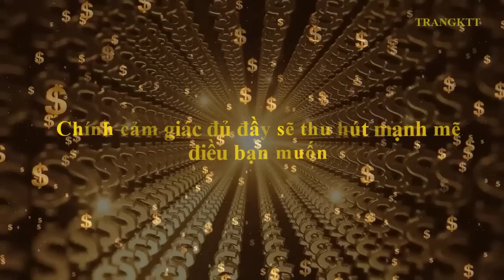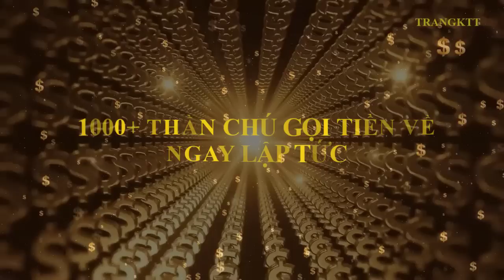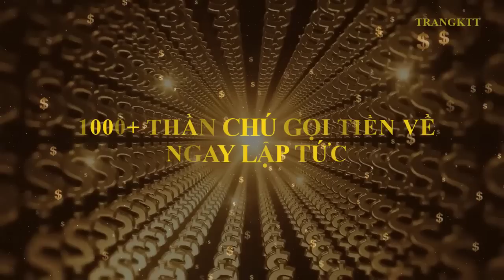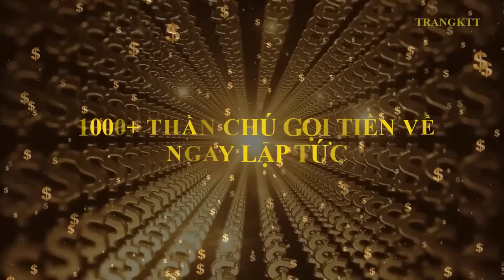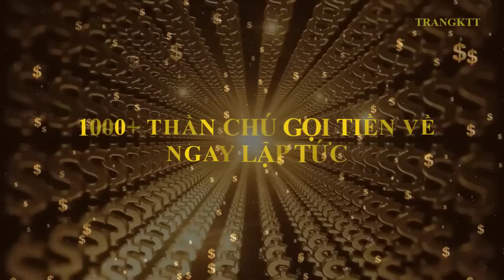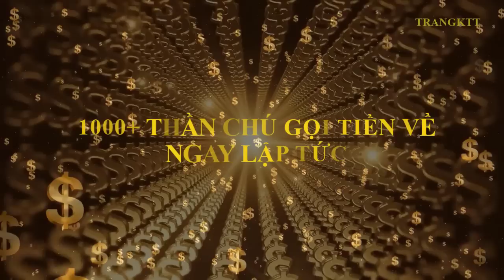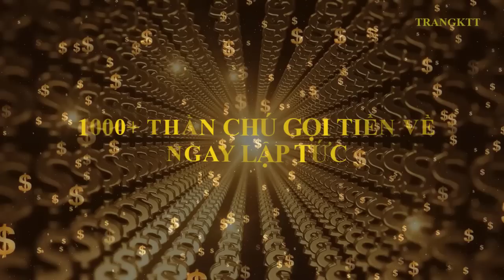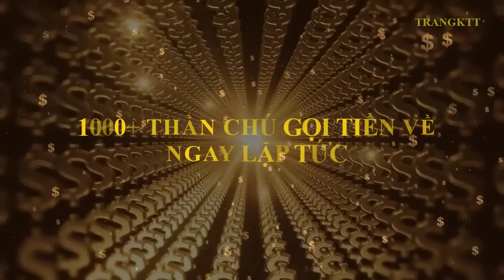1000+ Thần chú gọi tiền về ngay lập tức - Thu hút tiền siêu nhanh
1000+ Thần chú gọi tiền về ngay lập tức - Thu hút tiền siêu nhanh